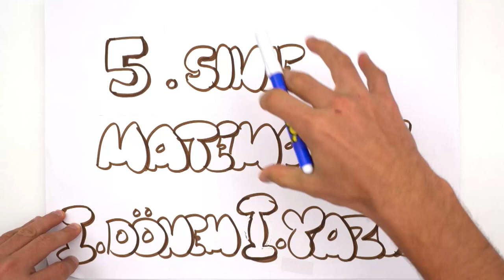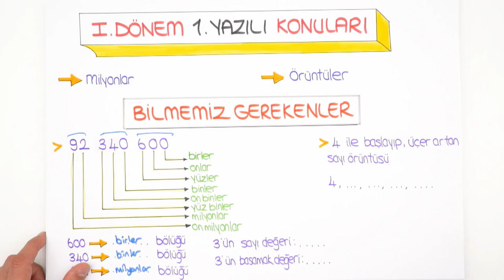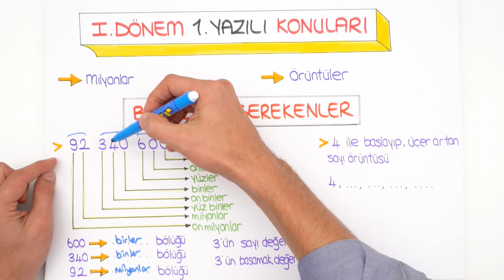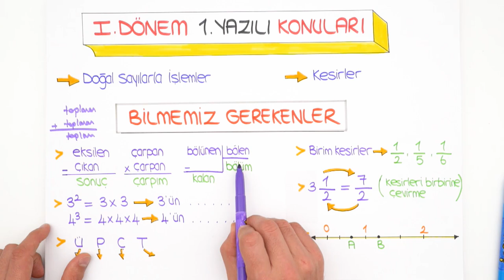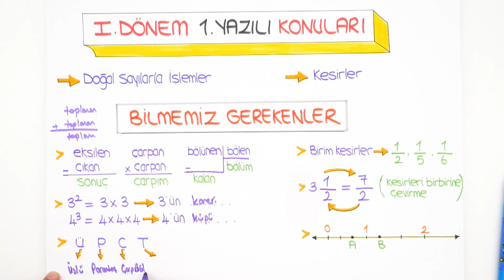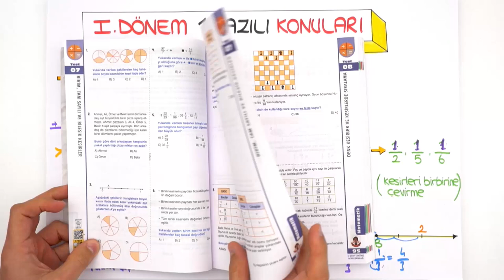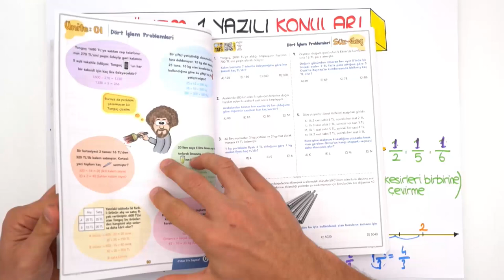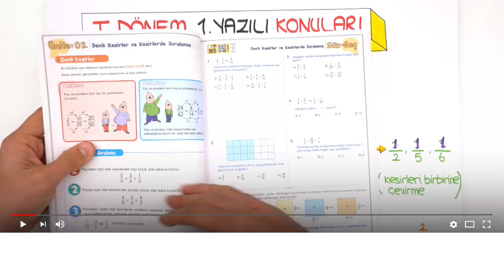5.Sınıf Matematik 1.Dönem 1.Yazılı | Ön Hazırlık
5.Sınıf Matematik 1.Dönem 1. Yazılı Kampı başladı! MEB müfredatına göre sorumlu olduğunuz 1. Dönem 1. Yazılı konuları hakkında “bilmeniz gerekenler”i bu videoda sana öğretiyoruz. Ön hazırlık videosunu tamamladıktan sonra 5.sınıf kanalındaki yazılı kampı videosunu izlemeyi sakın unutma! 🤓